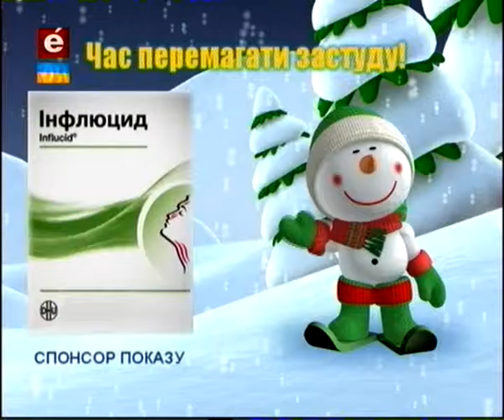Погода 05 02 16